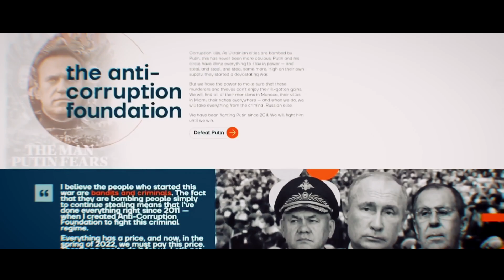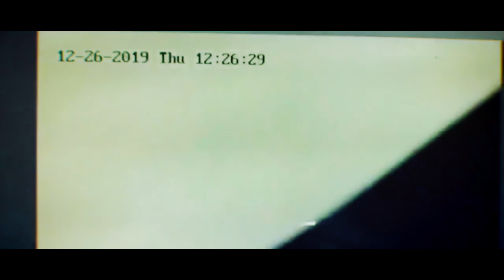Alexei Navalny Tribute Video | Sedona Forum 2024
This Alexei Navalny tribute video was played before the presentation of the Courage & Leadership Award to Ms. Dasha Navalnaya.

The McCain Institute’s 2024 Sedona Forum took place May 3 – 4 in Sedona, Arizona with the theme “Securing Our Insecure World.” The international event convenes leaders in government, national security, human rights, media, and business to tackle the greatest threats to global stability, such as climate change, economic uncertainty, and the ongoing threat of nuclear war.